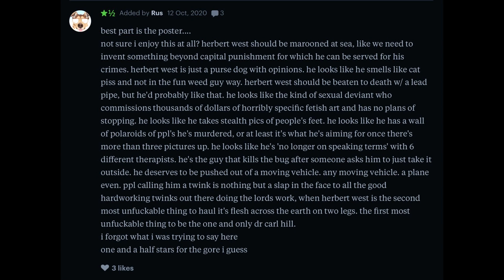dramatic reading of re-animator review by sheila lieber